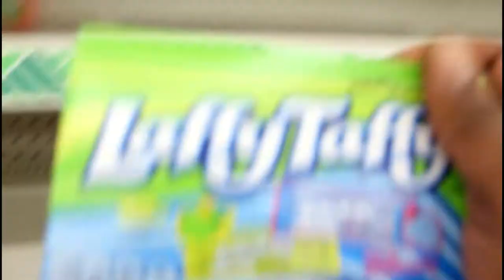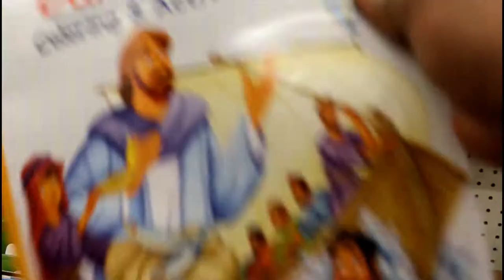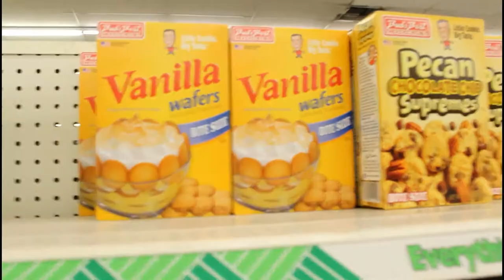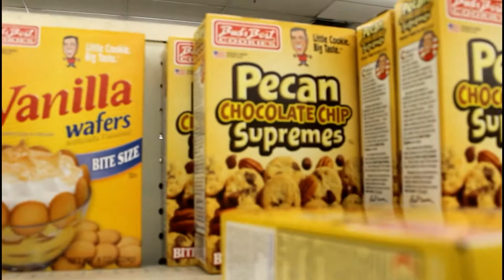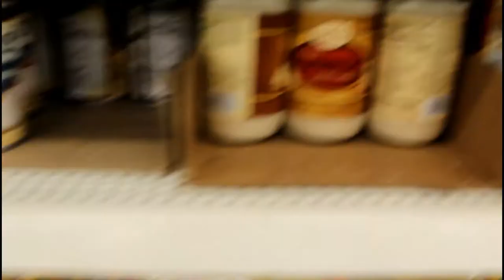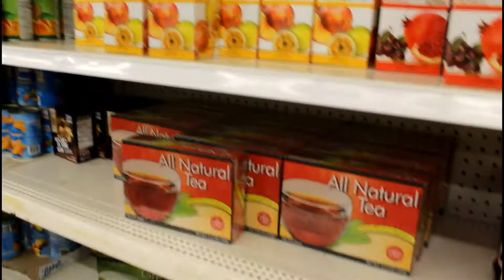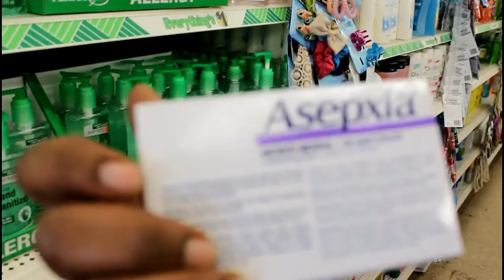Shop With Us! Vlog!! Dollar Tree Candy Aisle OMG!! The Girls and I continued outing!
Shop With Us! Vlog!!  The Girls and I continued outing!
Well After our Sushi Date We did some Shopping!! Dad grabbed us some Popeyes chicken